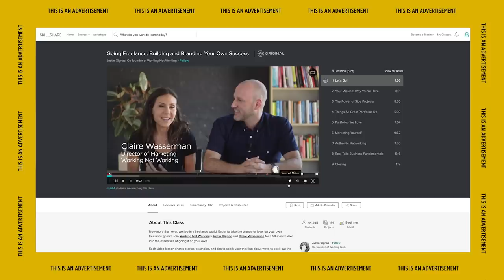The Real Life 'Breaking Bad' Case | Matthew Cox | KONCRETE Podcast #48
Matthew Cox joins the podcast to tell the story of Los Angeles drug kingpin Pierre Rausini, who was wrongfully sentenced to 40 years in Prison for murder conspiracy in order to cover for multiple dirty DEA agents. US attorney Robert Mueller (who was in charge of the case) and the federal government have been covering it up to this very day. DEVIL EXPOSED is supported by over 120 exhibits — nearly 750 pages of documentation conclusively proving Mueller’s extraordinary efforts to obstruct justice.
Devil Exposed on Amazon